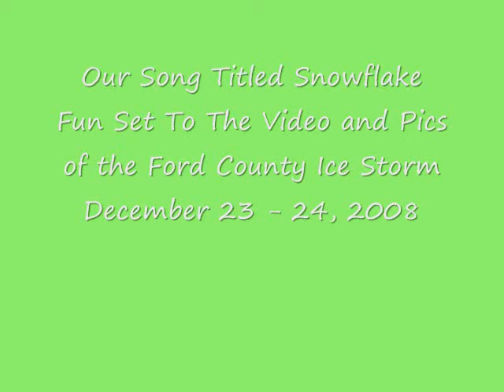Snowflake Fun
A great children's song or adult contemporary = composed by the classical Brazilian Maestro Guilherme Schroeter with lyric by me and vocal by Maria and Gaz.  Available with piano score for cover or synch license.